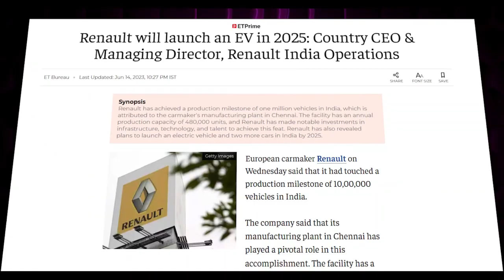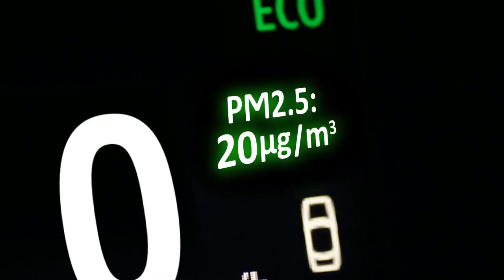Electrifying Future: Renault's Stunning Electric Car Coming in 2025!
In a recent interview with a publication, Renault India’s CEO and managing director confirmed the company’s plans to launch its first EV in 2025. The new EV will be a part of Renault India’s roadmap of future launches

Renault India recently revealed their plans to launch multiple models in the coming years. The highlight of Renau;t’s latest product strategy was the announcement of an A-segment electric vehicle and the brand’s CEO has now officially committed 2025 as the launch year for what could possibly be Renault’s first EV for the Indian market. Since it will be an A-segment EV, it is likely to share its underpinnings with the Dacia Spring and Renault City K-ZE, both of which are essentially the electric counterpart of the Kwid hatchback.